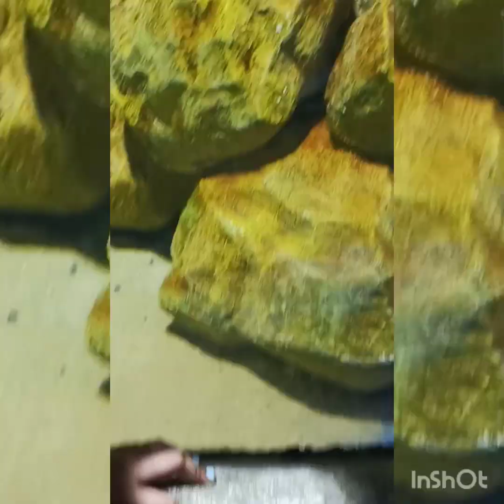VGP Marine kingdom Chennai youtube aquarium vijilan mini vlog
Vijilan mini vlog